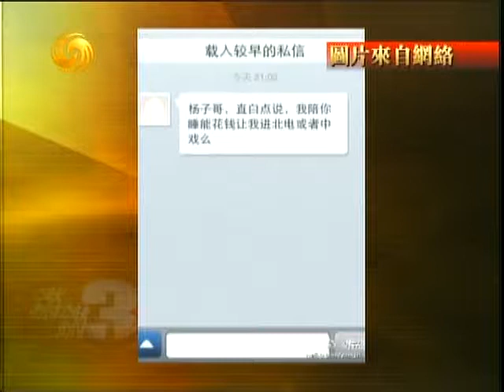锵锵三人行20120220娱乐圈潜规则滥用权力比性交易恶心 梁文道 孟广美